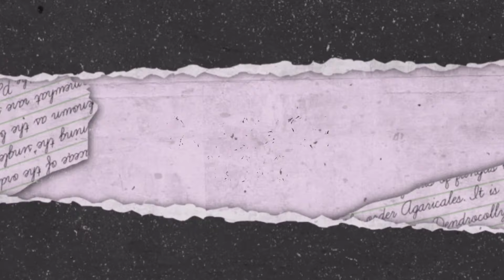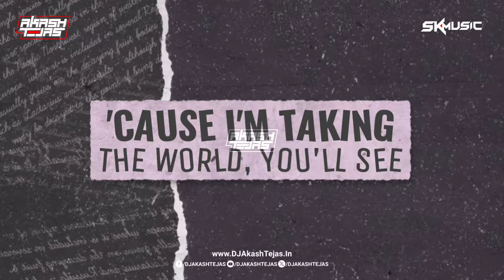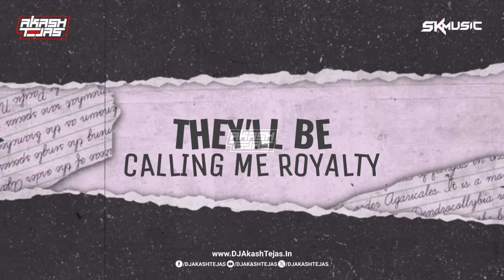Royalty | AT Mix | Future Trap | DJ Akash Tejas | Desire My Dream Project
Song Name - Royalty - AT Mix - Future Trap
Remix By - DJ Akash Tejas
Album - Desire My Dream Project X Commercial Edition